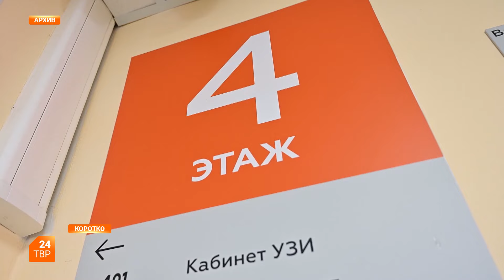Бесплатные путёвки для льготников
Более 1 тысячи льготников Сергиево-Посадского округа ежегодно получают путевки на санаторно-курортное лечение.